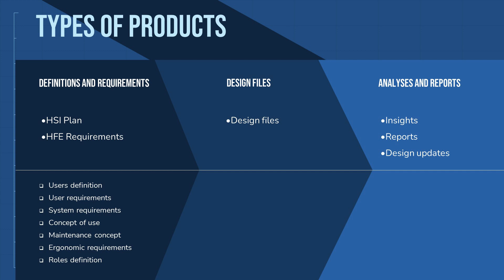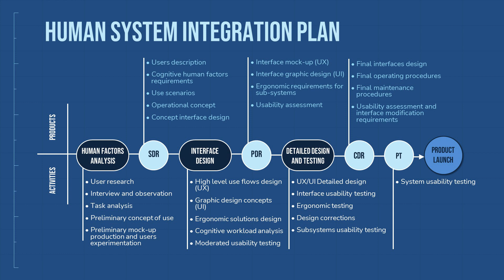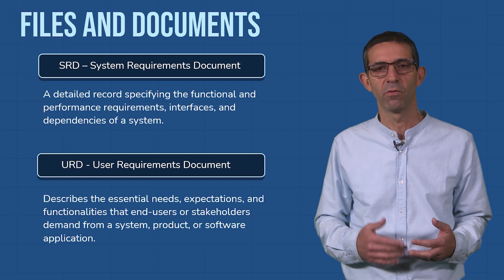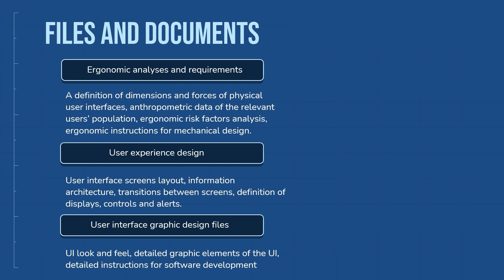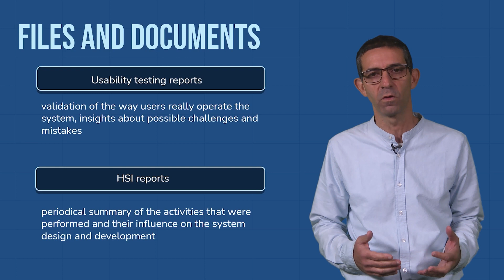יחידה 4 סרטון 7